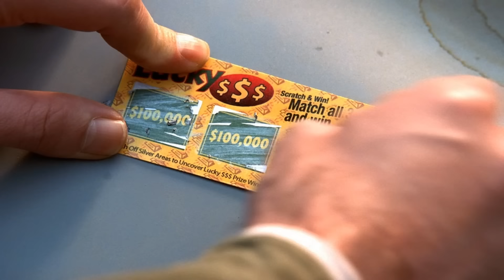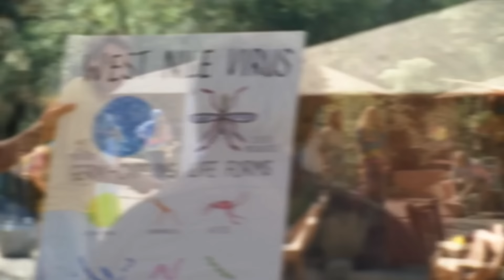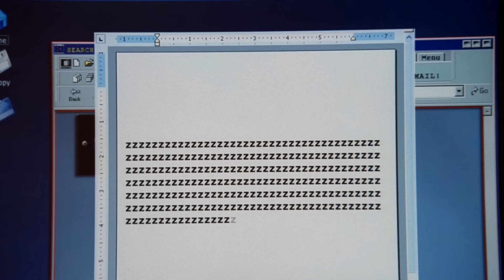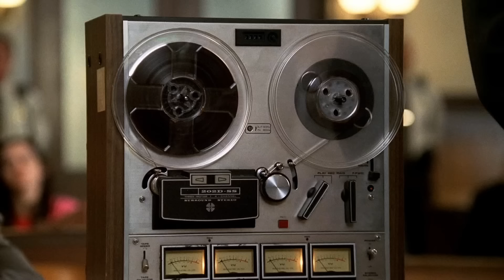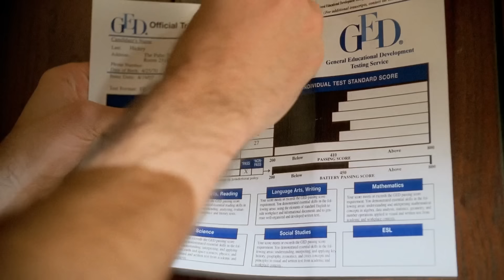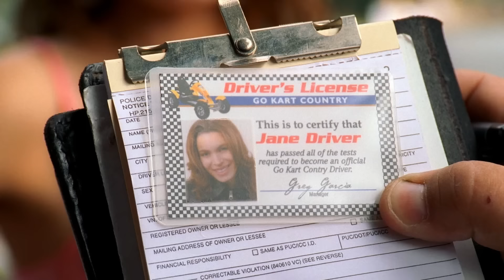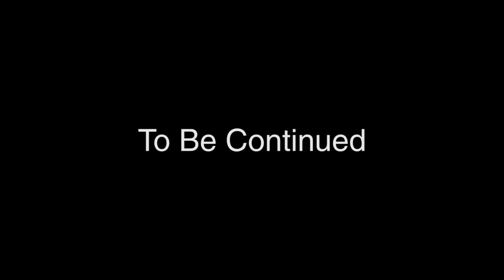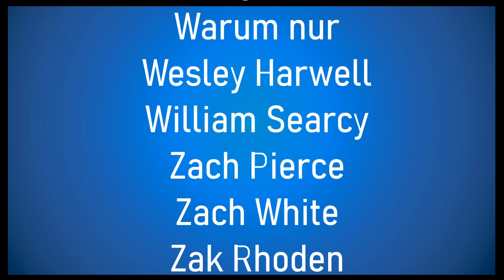Good Karma: A My Name is Earl Retrospective